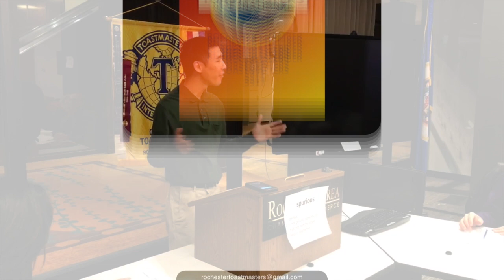Nhien Chau - "The Art of Laughing"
Rochester Chamber Toastmaster Nhien Chau offers up a version of his spring 2017 contest speech entitled "The Art of Laughing."

Please be our guest on any Thursday morning of your choice. No need to call or email ahead of time. We meet Thursday mornings, 7- 8 am, in the Chamber of Commerce conference room, street level, Holiday Inn Downtown, Rochester, MN.